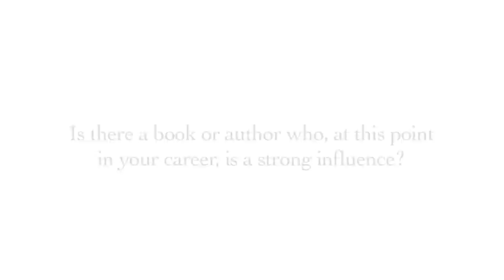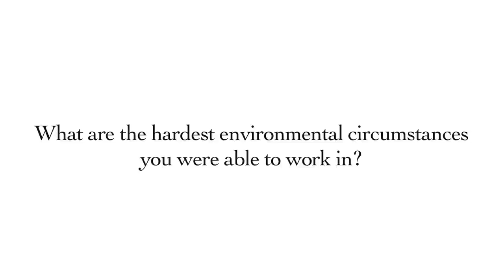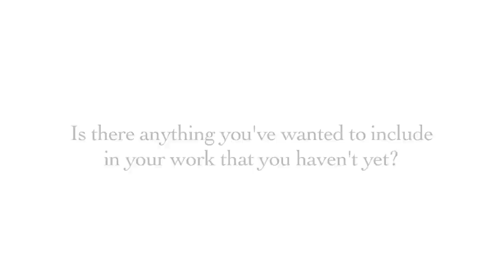Writers On the Fly: Simon Van Booy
Simon Van Booy was born in London and grew up in rural Wales and Oxford. After playing football in Kentucky, he lived in Paris and Athens. He is the author of The Secret Lives of People in Love and Love Begins in Winter, which in 2009 won the Frank O'Connor International Short Story Award. He is also the editor of three forthcoming Harper Perennial philosophy books entitled, Why We Fight, Why We Need Love, and Why Our Decisions Don't Matter. His essays have been published in newspapers like The New York Times, The Daily Telegraph and The Times (London). He lives in New York City where he lectures at the School of Visual Arts, and is involved in the Rutgers Early College Humanities program (REaCH) for young adults living in under-served communities. His books have been translated into eight different languages.